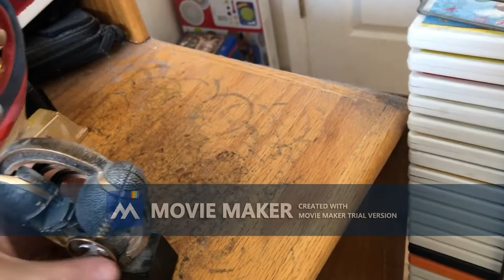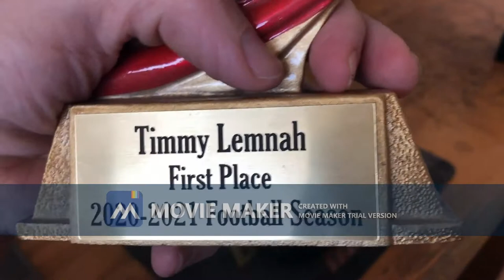My Football Halo Trophy Collection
Here is My Trophy Collection.